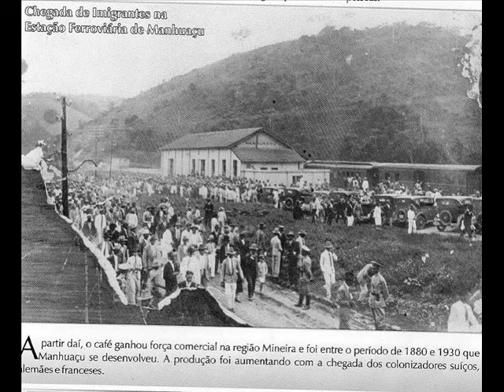protesto em manhuaçu manhumirin reduto simonesia sao joao matipo e leprechaun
protesto em manhuaçu mnanhumirin reduto simonesia sao joao matipo e leprechaun

MEU MSN !!